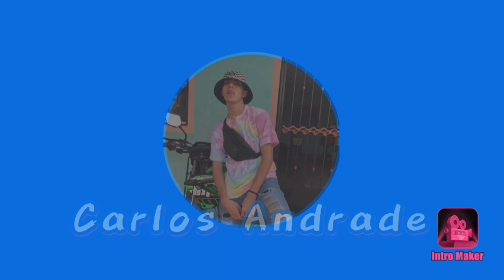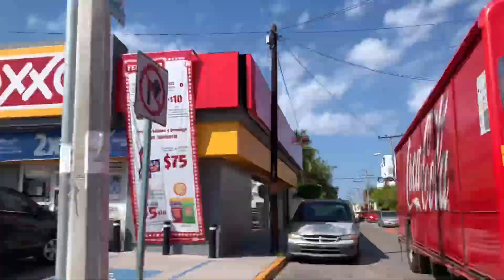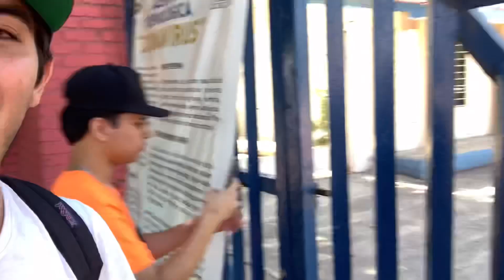Comprando Máscaras Para Halloween Y Visitando Al Tigre🐅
Perdón por haber ausentado pero tuve unos pequeños problemas pero ya estamos devuelta y venimos con todo 🔥

Este video está un poco loco y divertido también una pequeña disculpa por eso de la editacion pero soy nuevo editando y espero que les guste y me apoyen con un like y su buen comentario y también díganme que les gustaría que grabara para el canal🙏🏻❤️

Espero que este video sea de su agrado y recuerden esta vez volvemos con todo amigos y déjenme en los comentarios que les gustaría que grabara ✌🏻🔥